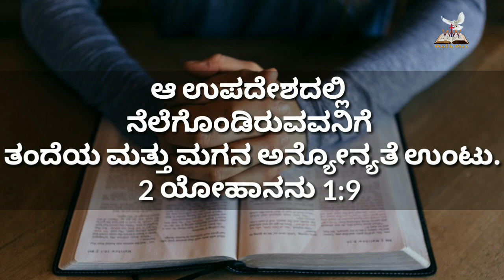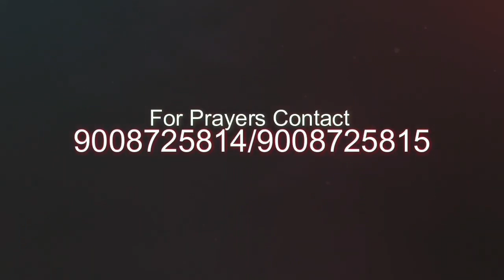🌄ಉದಯಕಾಲದ ವಾಕ್ಯ | 2 ಯೋಹಾನ 1:9 || Feb 01 || Bro Robin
Prayer Helpline
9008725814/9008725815